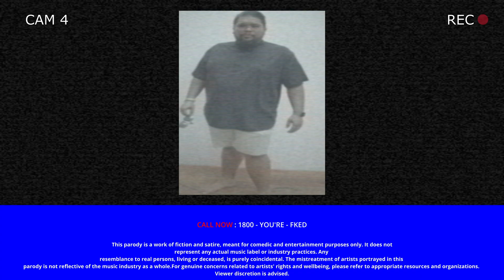Is this what it takes to get your rights as an artist to be heard and entertained by label...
Edited by - @Zxrith